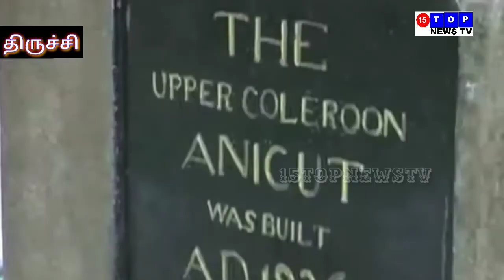திருச்சி முக்கொம்பு அனணயின் மதகுகள் உடைந்து வெள்ள பெருக்குKaveri